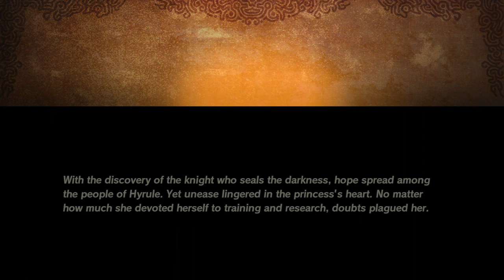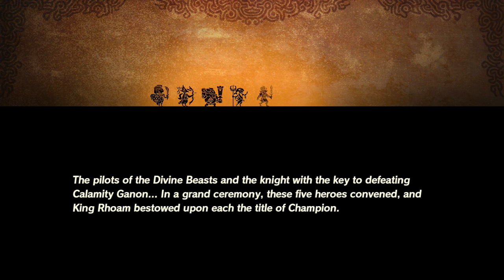Hyrule Warriors: Age of Calamity pt 20 - The Road Home, Besieged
Let's head back to the castle, nothing bad can happen... right?

This will be a 100% walkthrough of Hyrule Warriors: Age of Calamity. I will be acquiring all characters, skills, Korok seeds and completing all quests. This will extend to the DLC as the series continues.
The Road Home, Besieged 0:00
Chest #1 2:47
The Road Home, Besieged continues 2:52
Chest #2 4:02
The Road Home, Besieged continues 4:05
Korok Seed #1 4:28
The Road Home, Besieged continues 4:38
Chest #3 4:55
The Road Home, Besieged continues 4:58
Korok Seed #2 5:07
The Road Home, Besieged continues 5:13
Chest #4 8:28
The Road Home, Besieged continues 8:31
Chest #5 9:43
The Road Home, Besieged continues 9:51
Chest #6 10:50
The Road Home, Besieged continues 10:52
Korok Seed #3 10:54
The Road Home, Besieged continues 10:59
Chest #7 11:37
The Road Home, Besieged continues 11:40
Chest #8 13:14
The Road Home, Besieged continues 13:16
Chest #9 14:43
The Road Home, Besieged continues 14:45
Good Cheer 24:34
Chilly Path to a Hot Bath 24:58
A Read on the Enemy 25:11
The Finest Tailor in the Land 25:19
Gut-Check Challenge 25:34
These Muscles of Mine(rs) 25:46
The Rito Flying Tournament 25:58
Beyond the Wall of Thunder 26:12
Diving Safety 26:25
Leveling Up 26:49
Keep in touch via the social media!